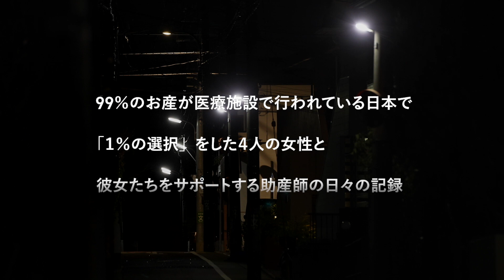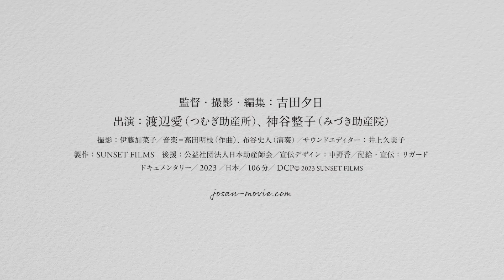「1%の風景」予告編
「1%の風景」2023年11月11日（土）公開

上映時間：106分
配給：リガード